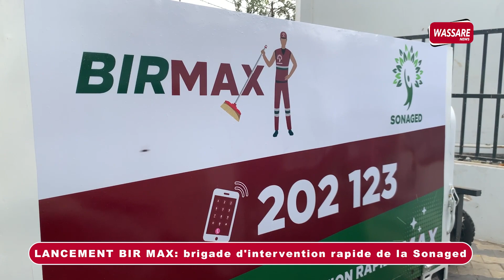LANCEMENT BIRMAX Mass Thiam et la SONAGED dans leur mission d’un Sénégal propre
Bienvenue sur notre chaîne YouTube dédiée à l'information générale au Sénégal et à l'international! Nous sommes une source d'information fiable et professionnelle pour tous ceux qui cherchent à rester informés sur les dernières actualités et événements dans notre pays et dans le monde entier.

Nous traitons une grande variété de sujets, de la politique à la culture, en passant par les sports, l'économie et les questions sociales. Nous sommes également fiers de fournir un contenu de qualité pour notre public, avec des images et des vidéos de qualité supérieure pour illustrer nos rapports et analyses. Nous avons à cœur de garantir que nos informations soient précises et à jour, pour que vous puissiez faire confiance à nos sources.

Nous espérons que notre chaîne sera une source d'information essentielle pour vous.